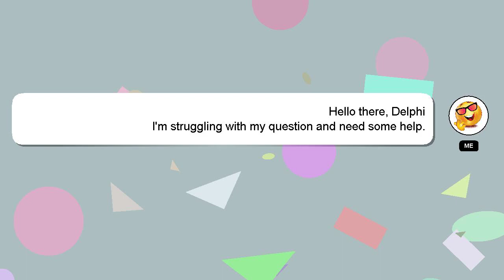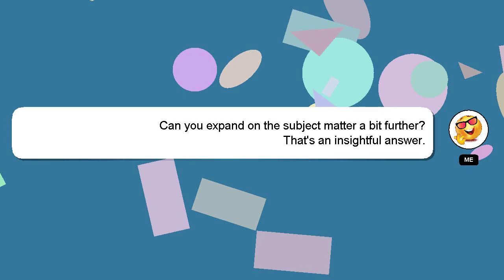How to recharge by google play?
A little intro about me, Nice to meet you, I am Delphi. Allow me to provide support in answering your questions. - How to recharge by google play?

If you require more detailed information, please don't hesitate to comment or chat with me. Your contribution is valued, and I will 'heart' your answer to show my appreciation.

*2 What we are experimenting :*